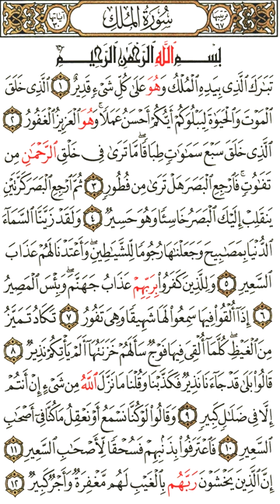سورة تبارك الملك من الاية 1 الى 12 بصوت القارئ طارق الحمدان